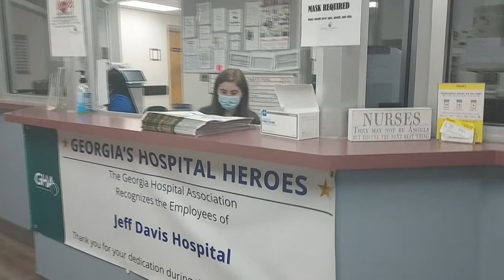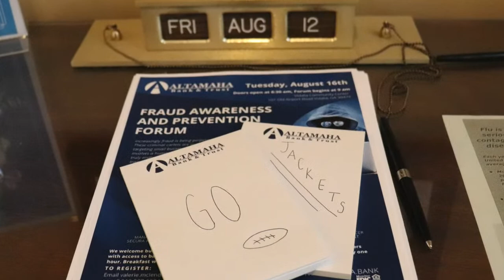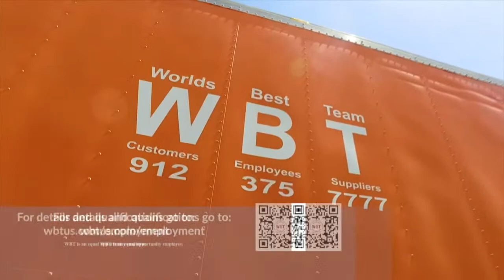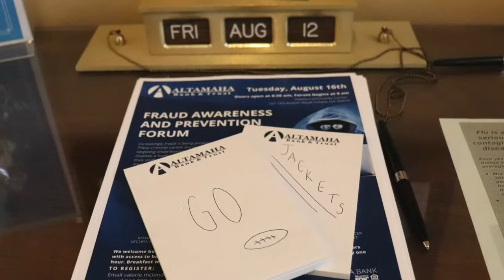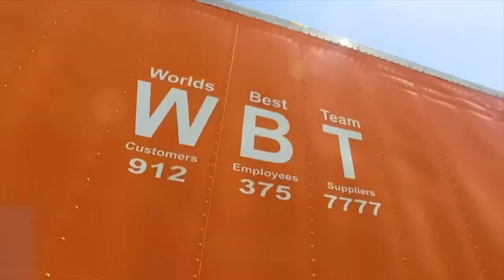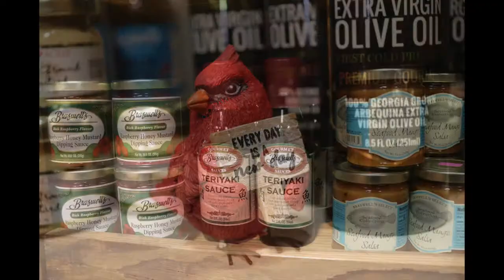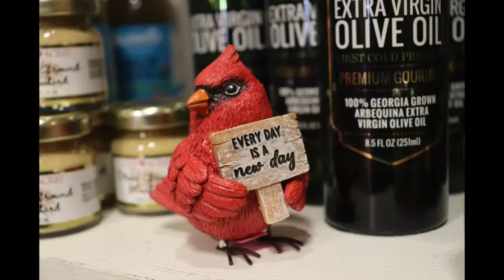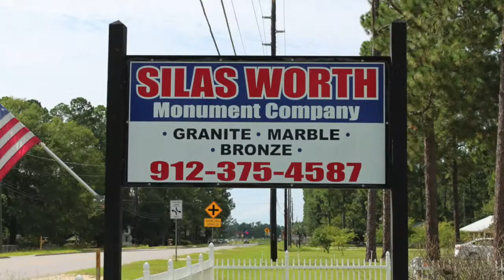JD Soccer vs Dodge County 02-16-23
The Jackets take on the Dodge County Indians.  This is a region contest.